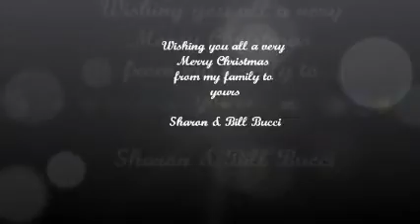Cast-off video Dec, 9 2013